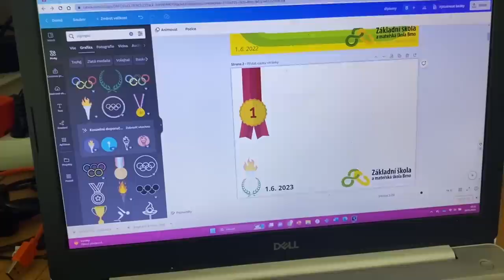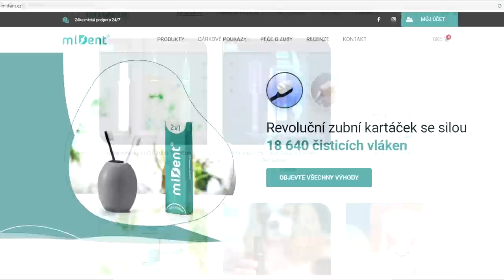VLOG | Řidič, zahradník a odborník na zubní hygienu!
SLEVA 10% na všechny produkty! BARBBEAUTY10 ♥